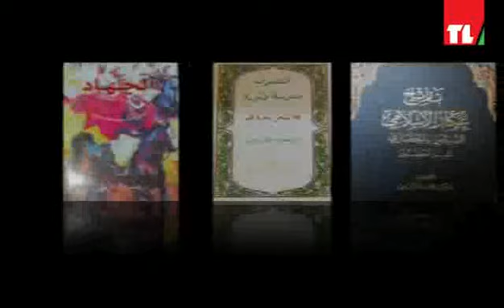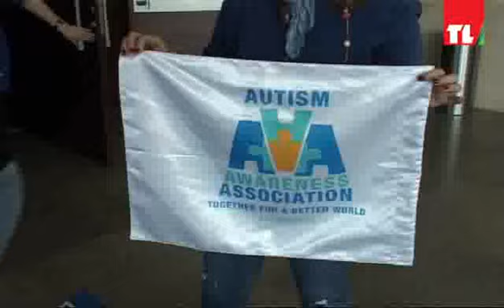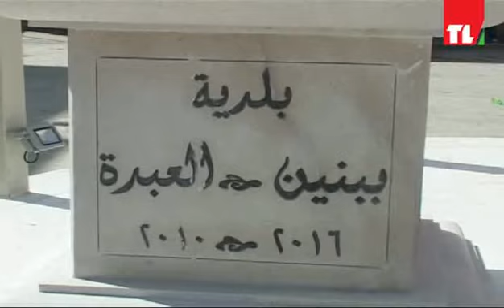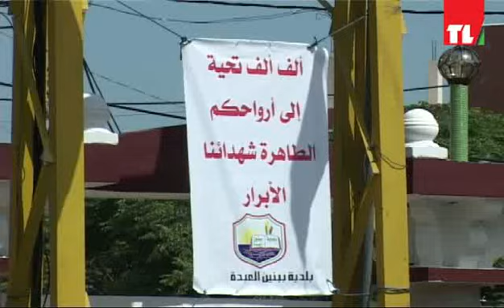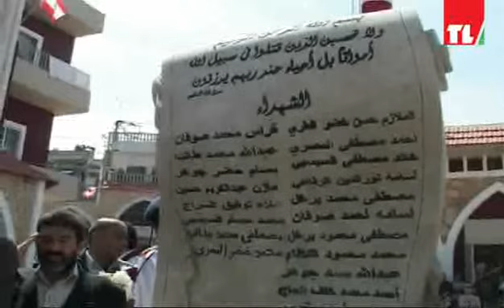مرايا الشمال - 2016/04/10